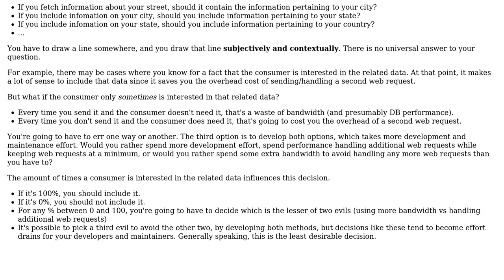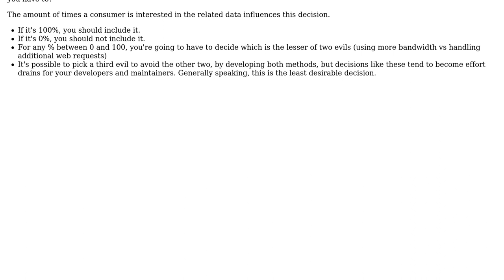Should an API be designed so that all information needed is returned in one request?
Software Engineering: Should an API be designed so that all information needed is returned in one request?

With thanks & praise to God, and with thanks to the many people who have made this project possible! You are responsible for your own actions.